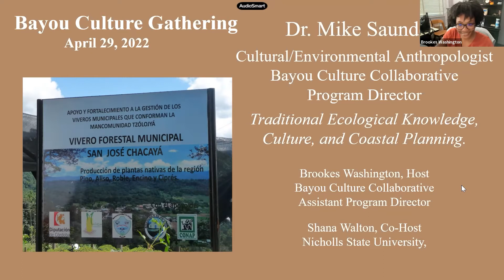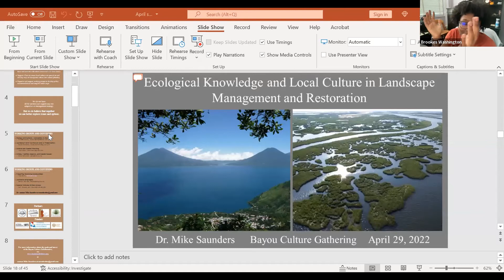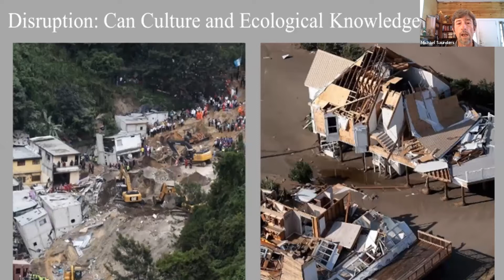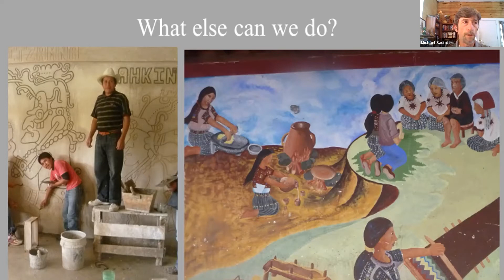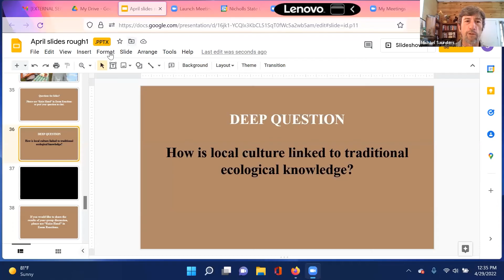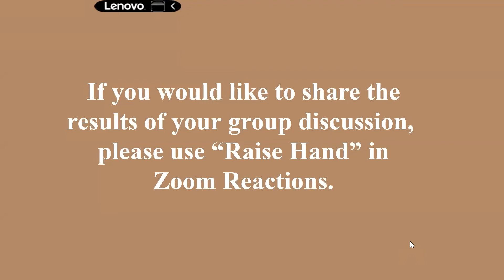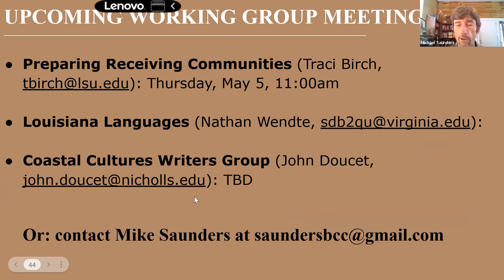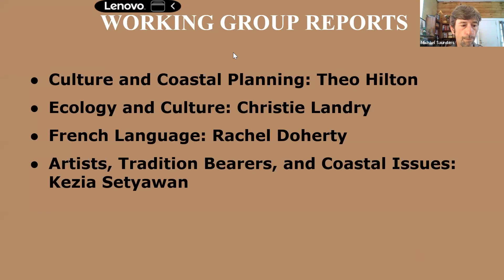Bayou Culture Gathering April 29th, 2022 - Mike Saunders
The Bayou Culture Collaborative is excited to replay our fourth Bayou Culture Gathering, which was held on:

Noon to 2:00 p.m. Central Time
Speaker: Dr. Mike Saunders
Cultural Anthropologist and Program Director
of the Bayou Culture Collaborative

The Bayou Culture Gathering is a monthly meeting of people and organizations interested in the human dimension of land loss, incorporating culture into coastal planning, and preserving heritage and culture. Our April Gathering features Mike Saunders, as he discusses how his research documenting Traditional Ecological Knowledge (TEK) in Maya communities in Guatemala highlights the important role local ecological knowledge can play in coastal planning and restoration in Louisiana.

We again had a great turnout for our last Gathering, with many attendees now returning regularly and enthusiastically participating in the work groups we have formed. We are also happy to have welcomed many new attendees last month, and we hope you will continue to join us in our efforts to incorporate cultural voices into coastal planning.

If you missed any of the previous Gatherings, recordings are posted on the LFS YouTube channel